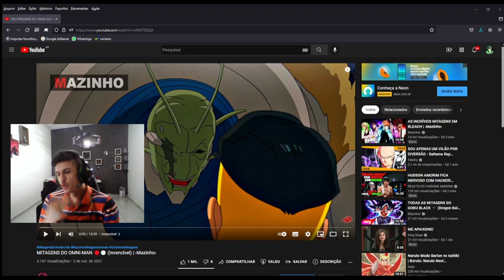mitagens foda ual